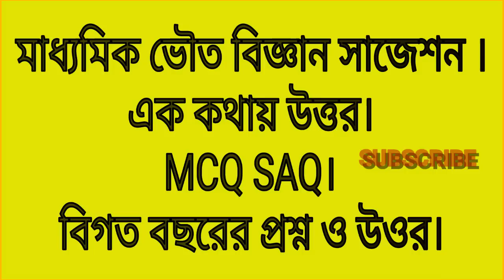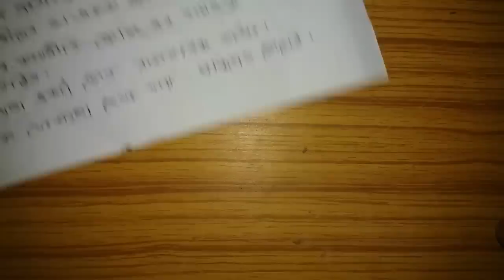Madhyamik physical science suggestion 2026/Class 10 mcq saq short question and previous years answer